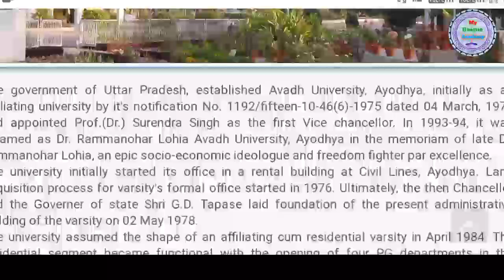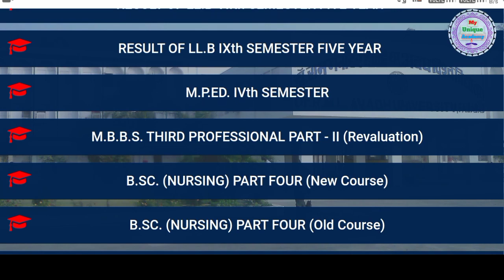Rmlau results 2021//Ram Manohar Lohia Avadh University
1. Rmlau results 2021
 2. BBAU
 3. All state boards exam news
 4. University news
 5. University Exam notice
 6. University Exam update
 7. Up University Exam news
 8. All Universities exam news
 9. Mjpru bareilly exam news
10. CCSU exam news 2021
11. mjpru news Today
12. CSJMU news
13.Csjm University Kanpur exam news 2021
14.DDU exam news